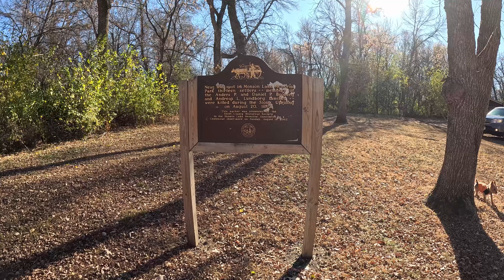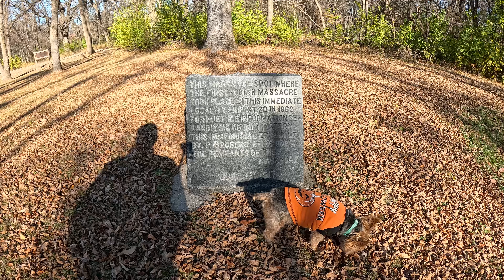Monson Lake State Park "13 Settlers Killed in the Dakota War of 1862"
Monson Lake State Park is a state park of Minnesota, United States, originally established as a memorial to 13 Swedish American pioneers who were killed there in the Dakota War of 1862.  Despite being nearly doubled in size in 2009, the state park remains one of Minnesota's smallest. It is located off Minnesota State Highway 9 just west of Sunburg and 20 miles northwest of Willmar.
On the morning of Wednesday, August 20, 1862, most residents in the West Lake Settlement were unaware that violence had broken out between Dakota and white settlers three days earlier. A pastor who circulated among the scattered pioneers was holding a church service at the Lundborg cabin. The Brobergs and the Omans attended, leaving many of the younger children at home. Those at the Broberg cabin were visited by about 30 Dakotas, dressed in war regalia and not as friendly as usual. The frightened settlers sent seven-year-old Peter Broberg to fetch the adults.[8] Anders Broberg and the four sons of Andreas Lundborg hurried the 2 miles (3.2 km) to the scene.[7]

At first the Dakota seemed friendly, but the situation abruptly soured. It is not known whether any of the five white men were armed.[7] Anders and the Lundborg boys were shot, though Samuel Lundborg would survive his wounds. Andreas Lundborg arrived just as his sons were being attacked. Armed but obviously outnumbered, he ran and several Dakota gave chase. At that point, however, the wagon appeared in which Daniel Broberg was driving the women and children home, and the attackers focused on them instead.[7] Daniel was shot and 7-year-old Christiana was clubbed down with a rifle. 16-year-old Anna Stina managed to flee into a cornfield, where she caught up with Andreas Lundborg. Her cousin Peter ran almost 400 yards (370 m) to the Oman cabin, which was in sight.[8] A Dakota tore Peter's baby brother from their mother's hands and threw him to the ground. The warriors tried to take the two Mrs. Brobergs prisoner, but they resisted and were shot.[8]

The Dakota killed the three children and an adult left in the Broberg cabin, and went on to loot the Lundborg cabin. The elder Lundborg had evacuated his remaining family and hidden with Anna Stina Broberg in a slough. They were shot at but no one was hit. Surrounded by open ground, Peter Broberg and the Oman family were trapped in their cabin. Late that afternoon three Dakota approached the Oman home. The six settlers inside managed to duck into the cellar through a trapdoor, and listened as the place was shot up and looted.
Finally the Dakota departed, though the Omans hid in the cellar until after sunset. They emerged and spent the night in the woods, encountering the superficially wounded Samuel Lundborg at dawn. The various survivors gathered on an island in a nearby lake. Two days after the attack, several settlers went to gather and bury the dead.[8] The 13 killed—Anders (age 43), Christiana (36), Johannes (13), Andreas (10), and Christiana Broberg (7); Daniel (38), Anna Stina (30), Alfred (4), and John Broberg (10 months); Andreas (25), Gustaf (23), and Lars Lundborg (22), and Johannes Broberg (age and relation uncertain)—were all buried in a nearby field.[6] Peter and the younger Anna Stina were the only members of their respective families to survive.
As the war broadened, many settlers fled the region. Anna Stina and Peter returned to the area 3 years later, though settlement didn't fully rebound until the 1890s.